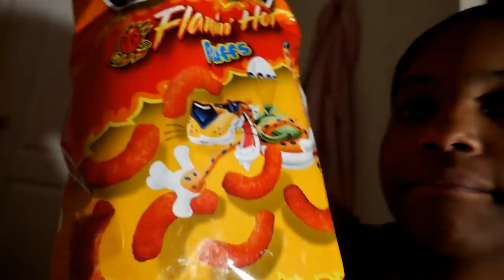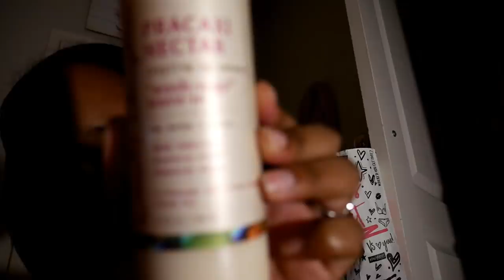VLOG: SO TODAY WAS NOT A GOOD DAY.